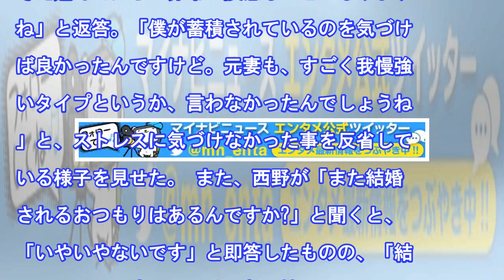いしだ壱成、元妻への"7つの掟"の真相激白 - 結婚願望と"掟"復活の希望も